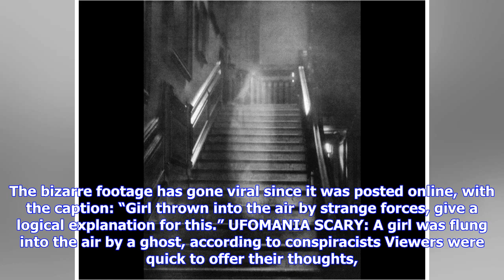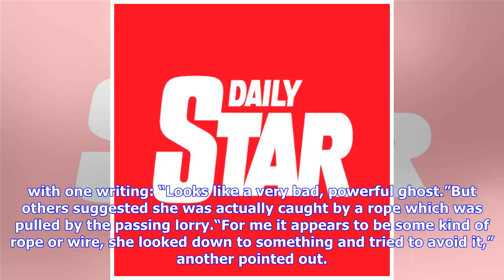Breaking News | CCTV captures terrifying moment ‘ghost’ hurls girl to the floor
A GIRL was hurled to the floor by “strange forces” in a chilling CCTV clip, according to claims online. The footage shows the girl walking out of a building carrying a basket. She walks onto a road but then turns back to the pavement as a lorry passes. Suddenly, she is violently thrown several metres, landing on a cardboard box. Onlookers standing nearby rush to her aid and manage to help her to her feet before the video comes to an end. The bizarre footage has gone viral since it was posted onl...